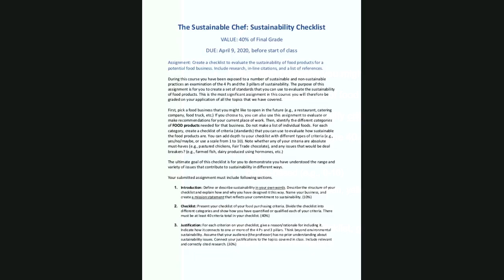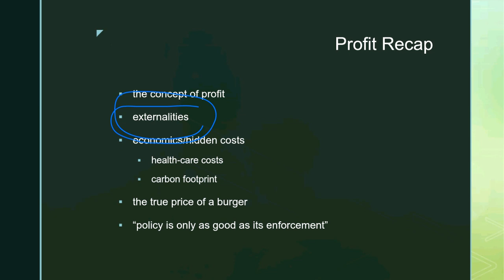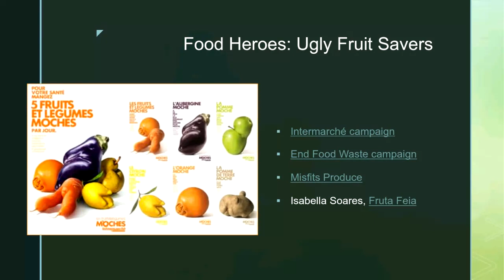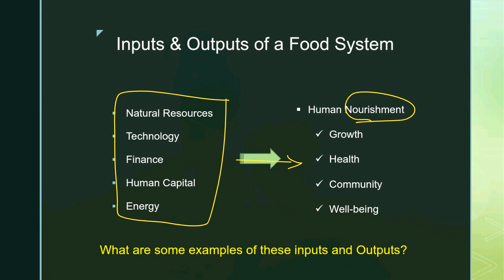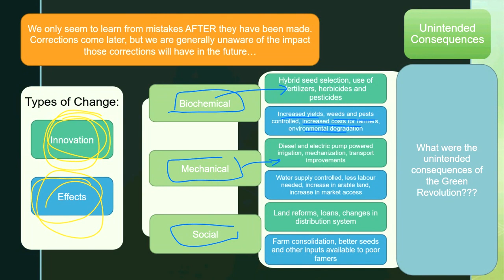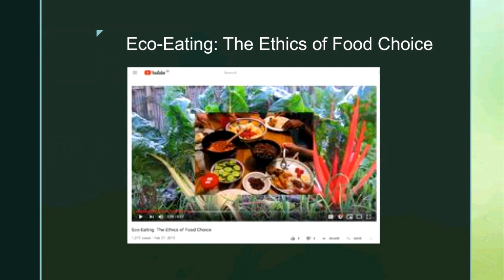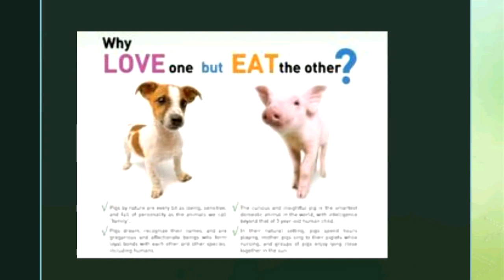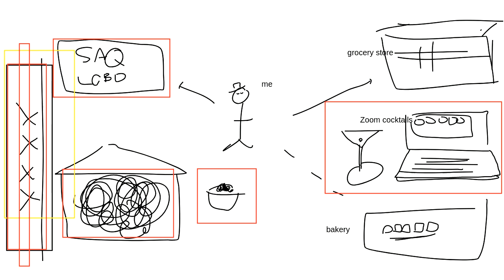The Sustainable Chef - CDMI 1297 - Szanto - Week 5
Class recording from April 2, 2020